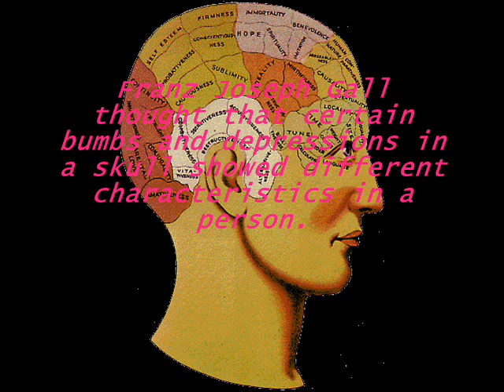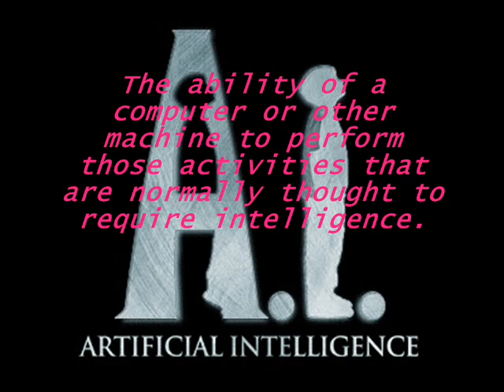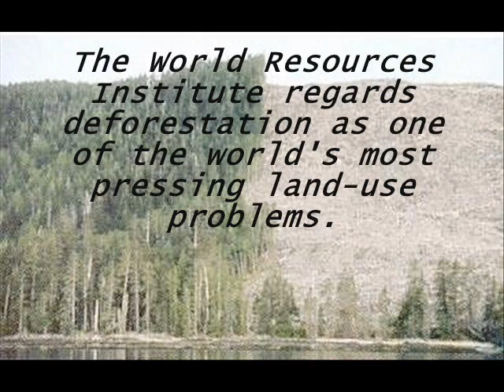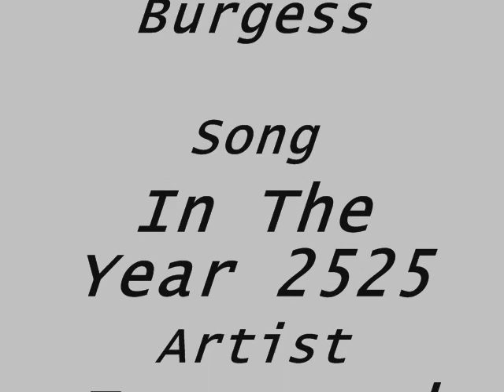2525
Producer: Andrea B(Class of 2008)
Title: 2525
Submitted: January 20, 2007